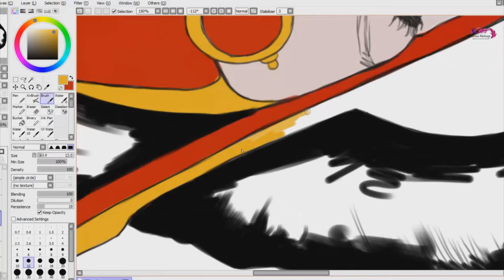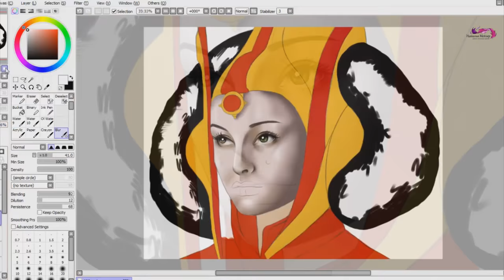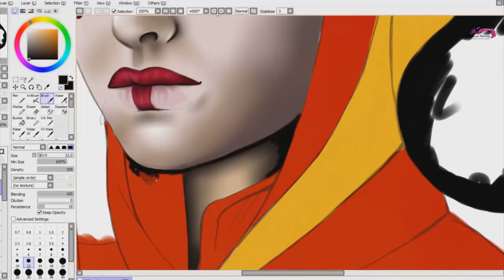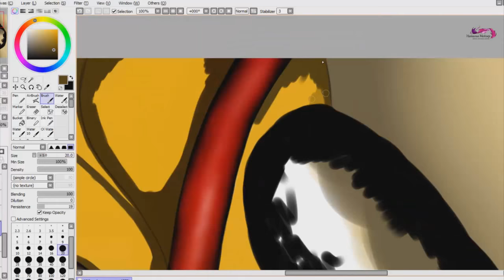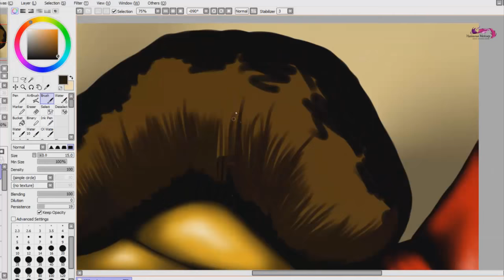Padme Amidala Star Wars Speed painting